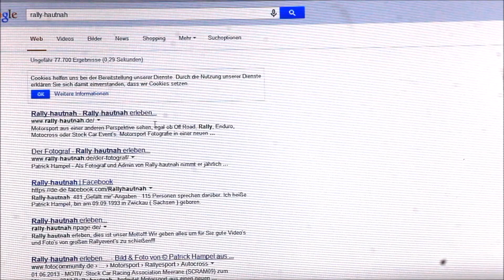Rally-hautnah Trailer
Rally-hautnah - bedeutet Motorsport aus einen neuen Sichtwinkel erleben. Egal ob Off-Road oder On-Road-Events, Rally-hautnah liefert die Bilder in Top Qualität direkt in ihr heimisches Wohnzimmer.